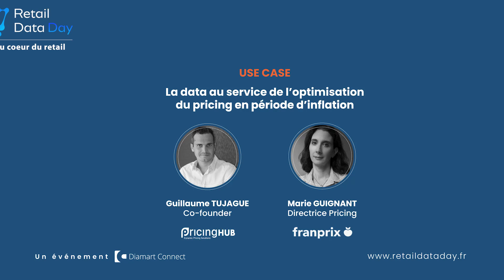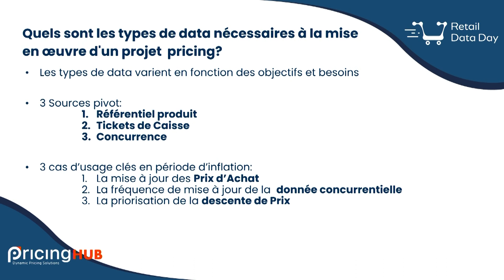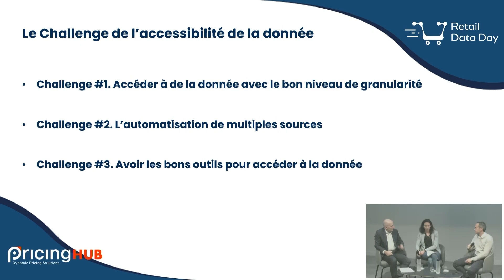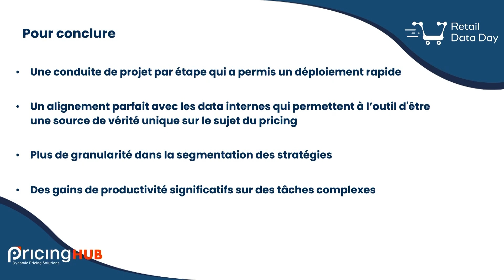Use case PricingHUB : la data au service de l’optimisation du pricing en période d’inflation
Partenaire de l’événement, Pricing HUB était présent à RetailDataDay, la journée dédiée aux méthodes et aux solutions pour faire de la data le moteur de la performance dans le retail.

Guillaume Tujague, co-fondateur de PricingHub accompagné de Marie GUIGNANT REGNARD, Directrice Pricing de Franprix ont évoqué lors d’un use case « La data au service de l’optimisation du pricing en période d’inflation. »

💡 Quelles sont les types de data nécessaires à la mise en œuvre d'un projet pricing?
💡 L’importance de la Data gouvernance
💡 Quelles réponses aux principaux challenges d'activation de la donnée pour le pricing ?